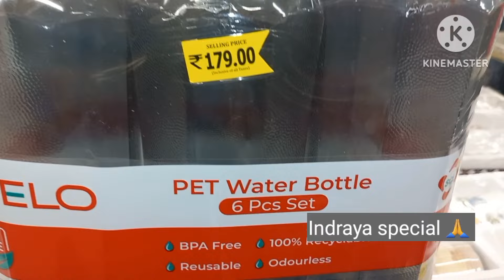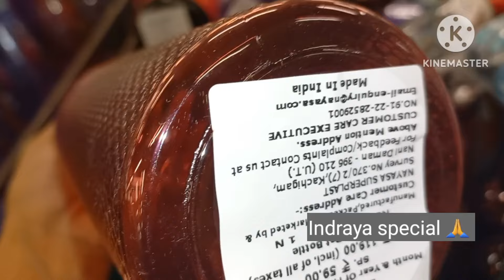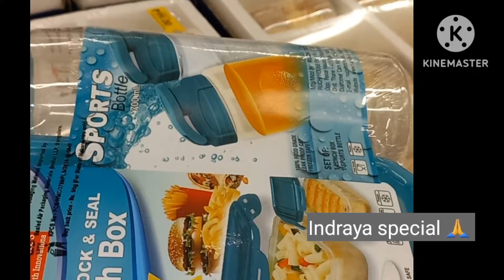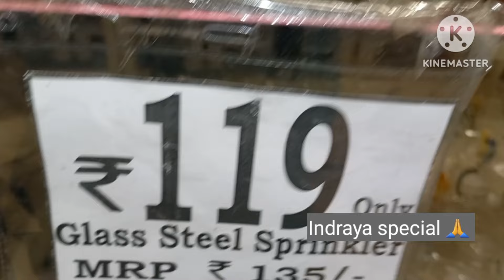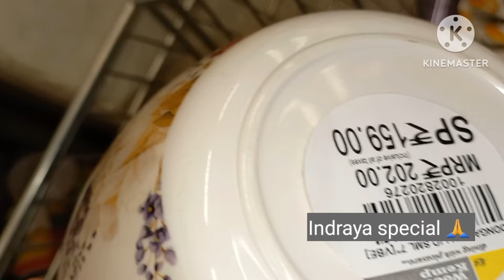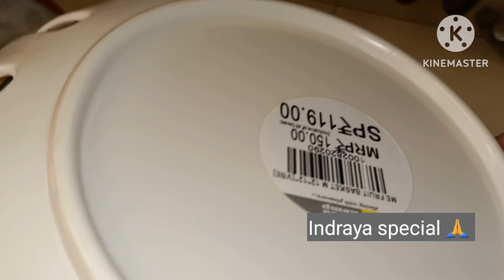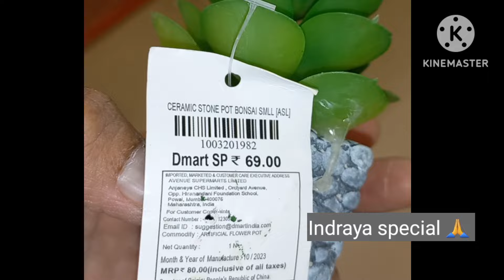D Mart latest collection / 21 Rs தண்ணீர் பாட்டில் வேண்டுமா ? Summer collection / D mart offer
Dear Friends, I am Thenmozhi. Welcome to Indraya Special.
lunch box /water bottle / kitchen items /dinning items / artificial plants